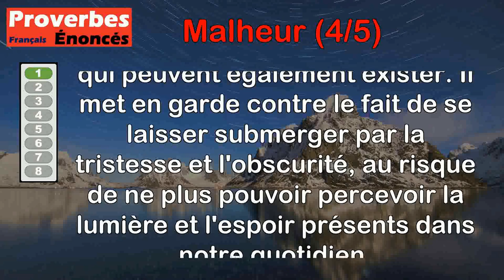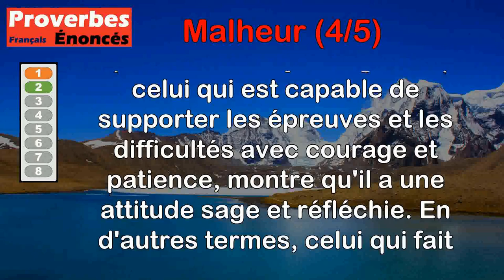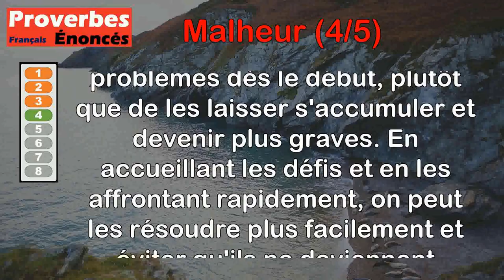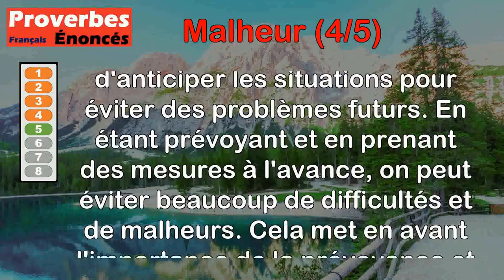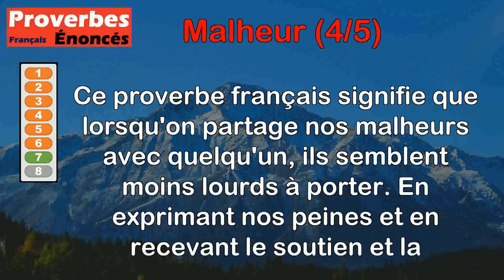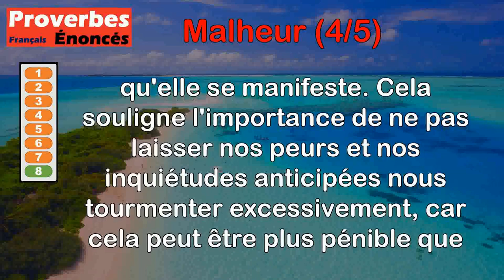Proverbes - Malheur (4 de 5)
00:00 Introduction
00:08 Proverbe Turc - Qui pleure sur tous les malheurs du monde perd la vue.
00:52 Proverbe Français - Malheurs qui sait supporter, sait en sage se comporter.
01:34 Proverbe Allemand - Le malheur rend ingénieux.
02:08 Proverbe Grec - Bienvenue au malheur, s'il est venu seul !
02:51 Proverbe Danois - Une bonne prévoyance prévient bien des malheurs.
03:28 Proverbe Français - Malheur aux plus petits, c'est le dîner des gros.
04:09 Proverbe Français - Un malheur que l'on plaint est moins grand de moitié.
04:44 Proverbe Latin - La crainte d'un malheur tourmente souvent plus que le malheur même.